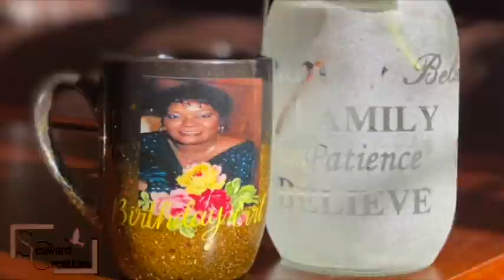STOP BEFORE YOU GET HURT | WARNING SIGNS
Family Vlogs

Loc Journey